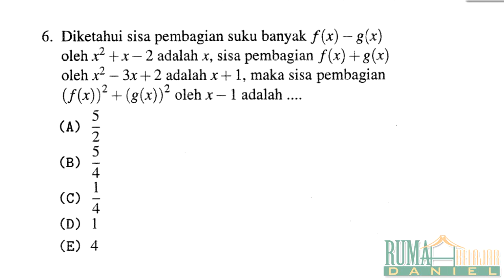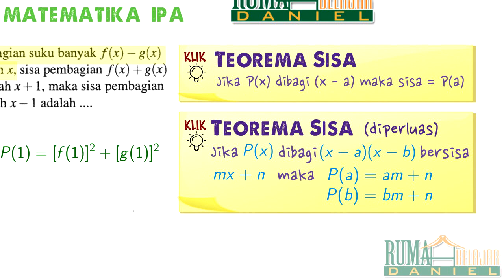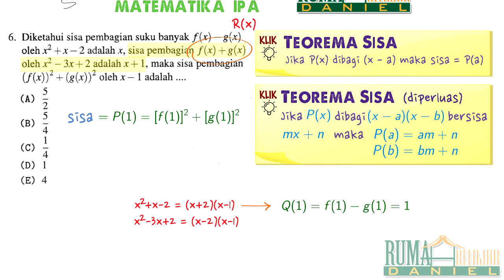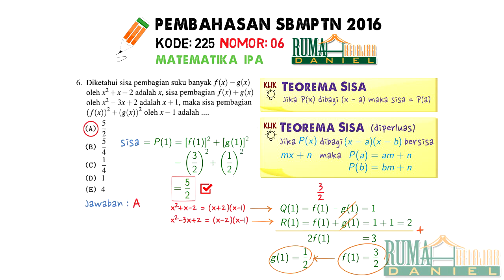Pembahasan Soal SBMPTN 2016 kode 225 no 6 (MATEMATIKA IPA)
Pembahasan SBMPTN 2016 kode 225 no 6 (MATEMATIKA IPA)
Pembahasan oleh : Tim Matematika Rumah Belajar Daniel
Voice over : Ibu Ia

Rumah Belajar Daniel adalah sebuah lembaga pendidikan non formal yang telah berdiri sejak tahun 1995 di Kota Bandung. Layanan terbaik kami berikan melalui guru-guru senior berpengalaman dan fasilitas akademik yang lengkap dan secara berkelanjutan diperbaharui. Dari layanan kami tersebut, kami telah berhasil menghantarkan siswa-siswi kami untuk mencapai prestasi akademik terbaik dan diterima di Perguruan Tinggi tujuan masing-masing.

Copyright : Rumah Belajar Daniel 2016